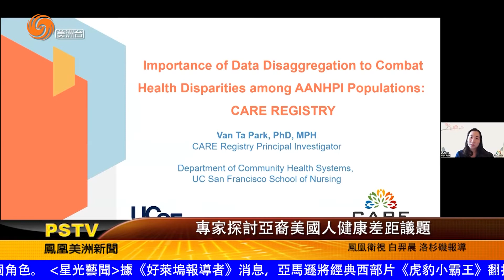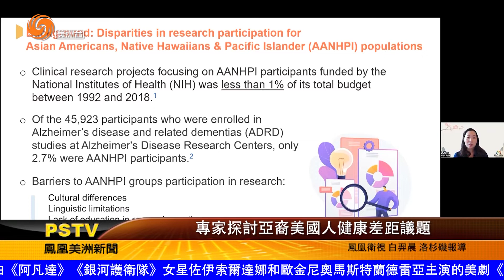0916 專家探討亞裔美國人健康差距議題